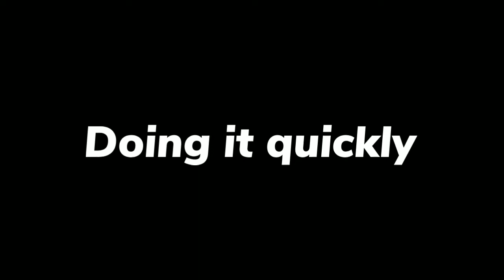How to do sorting records task quickly - Among Us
Actually if the crews don't know this trick, when they see you doing it quickly you will be sus to them lol😂